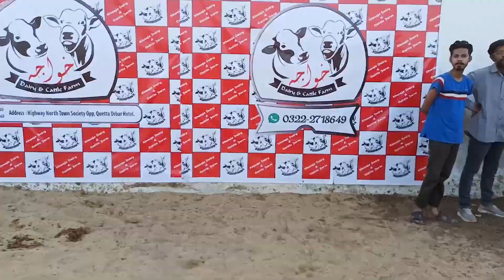Khubsurat Cow Jori - Atang Cow - Cow Mandi 2021 - Eid al-Adha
Khubsurat Cow Jori | Khawaja Cattle Farm | Bakra Eid 2021

♥ Follow Me ♥

☆All contents herein are copyrighted by Haris Usmani Vlogs - Foodies

Note: All videos belong to me. Music is taken from the YouTube library. All Videos making only for the informational purpose, try to help, educate, and to give accurate information. Some images used in this video is for reference purpose only. All the Photos are taken from Google Image search by using the advanced image search option. Usage rights: "free to use, share and modify".